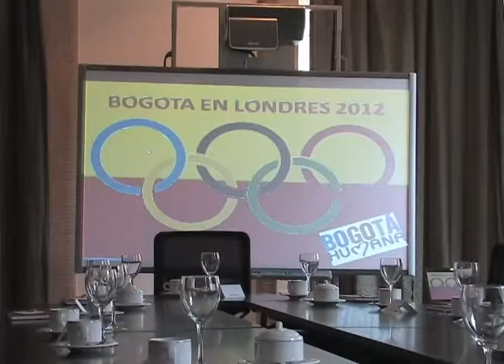Alcalde Mayor (E) saluda a deportistas bogotanos que participarán en Londres 2012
Junio 20 de 2012. En una charla informal el alcalde Mayor de Bogotá (e), Guillermo Asprilla Coronado, se reunió con deportistas convencionales y paralímpicos del registro de Bogotá, que estarán compitiendo en los próximos Juegos Olímpicos de Londres.

El burgomaestre saludó uno a uno a los atletas y les recordó que "así no se alcance una medalla, el estar en una olimpiada ya es un triunfo que muy pocos han logrado".

El mandatario distrital dijo a los visitantes al Palacio de Liévano "ustedes son la élite del deporte bogotano, sigan contando con el apoyo del Distrito. Queremos seguir mejorando nuestros proyectos y servicios para cobijar a más deportistas en la capital".

Asprilla Coronado agregó que "cuando ya estén alejados de las competencias de alto rendimiento, queremos que ustedes sean el ejemplo de las futuras generaciones y esperamos contar con su colaboración en esta tarea".

Por su parte, Elemir Pinto Díaz, director (e) del Instituto Distrital de Recreación y el Deporte (IDRD), manifestó que "en esta representación bogotana tenemos deportistas nacidos en diferentes regiones del país, así como atletas en condición de discapacidad, lo que demuestra que esta es una ciudad incluyente que no segrega, como es el compromiso de la actual administración".

Hasta el momento Colombia ha clasificado a 108 deportistas convencionales a los Olímpicos Londres 2012 , de los cuales 17 hacen parte del registro de Bogotá. Mientras que para los Juegos Paralímpicos el Distrito estará representado por 11 deportistas con discapacidades visuales y en sillas de ruedas.